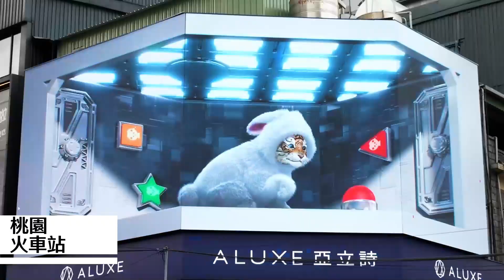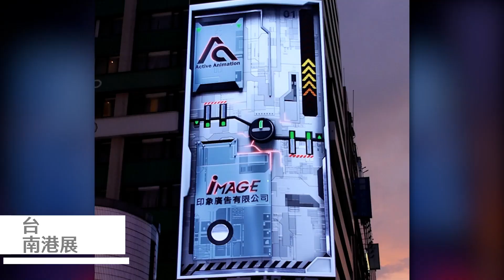2024 Naked-Eye 3D Showreel (s2403-08-music) : ™｜裸視3D｜好動動畫｜Aa｜Active animation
何謂裸視3D?又稱裸眼3D!
裸視3D正夯!
Active animation 好動動畫藉由相關廣告實務製作與各種表現形式的透視模擬，邀請大家一同研究了解裸視3D(Naked-eye 3D)帶來的視覺震撼！裸視3D其原理藉由結合深度、光影、物體的比例及視角，不須戴眼鏡就可以在特定角度及距離享受沉浸式3D效果！

更多不同玩樂領域的耍廢日常解決方案，請與我們聯繫，將隨時為你服務。

Aa studio
Active animation
Naked-eye 3D
naked eye 3D LED screen